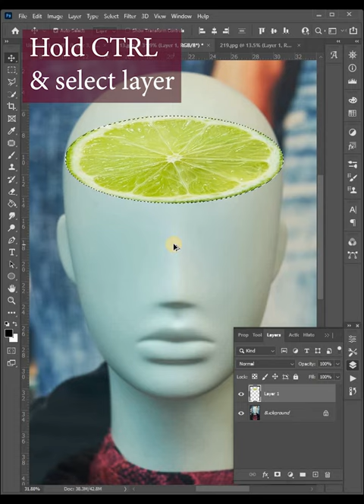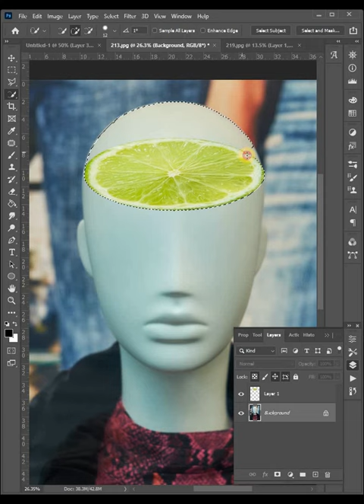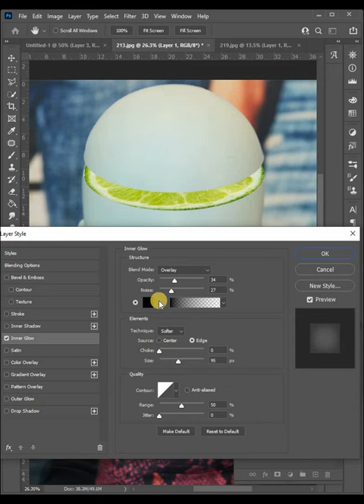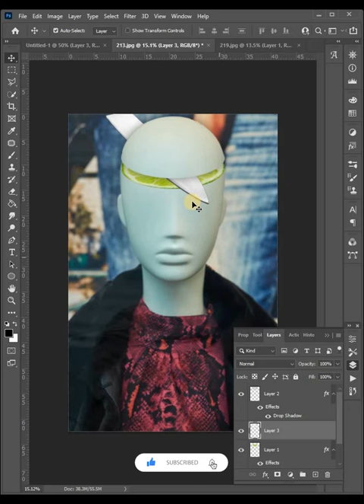Photoshop Tutorial | Photo Manipulation | Cutting the head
Simple way to cut object by adding something in between. In this case I've used model and lime. Enjoy!